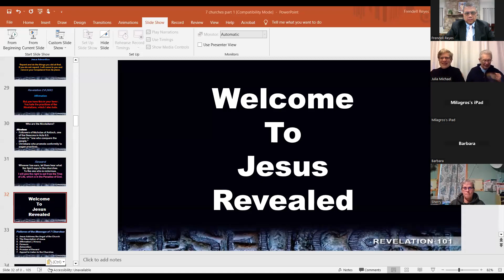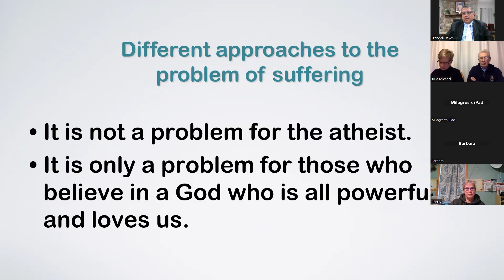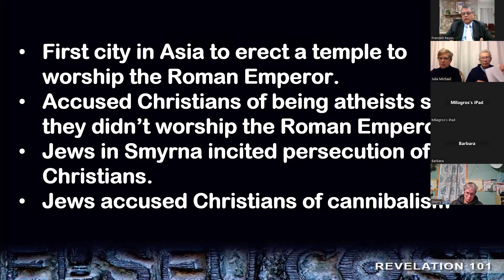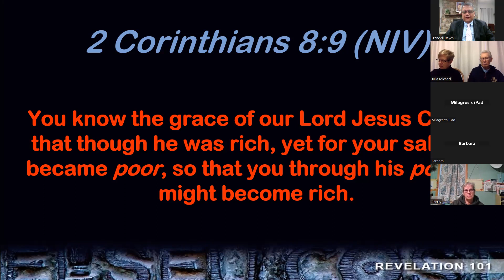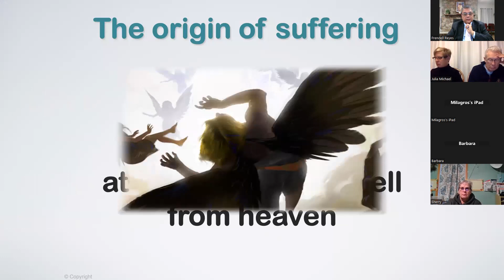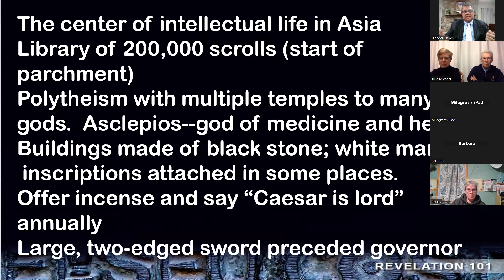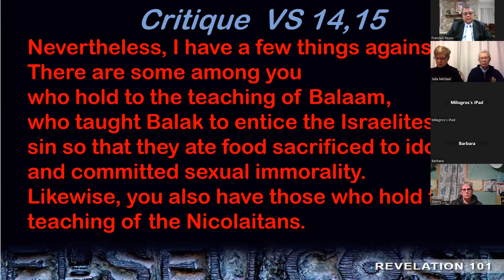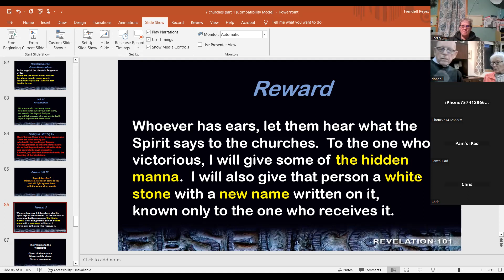Revelation's Message of the Churches in Smyrna and Pergamum as found in Revelation chapter 2:8-17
Join us as we study the how God's messages to the churches of Smyrna and Pergamum relates to us.